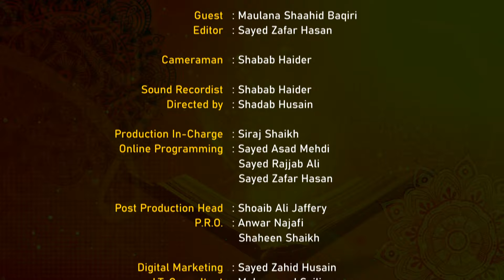Roohani Bimariyon ka Qurani Ilaaj || Lecture 02 || Maulana Shaahid Baqiri || Channel WIN